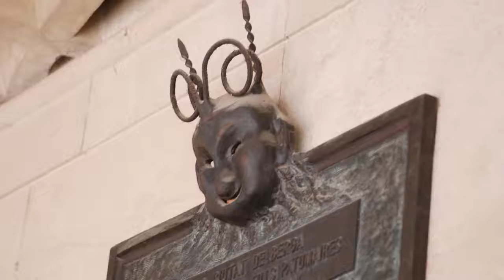170619 Pat 1